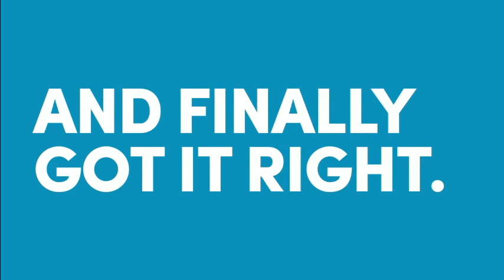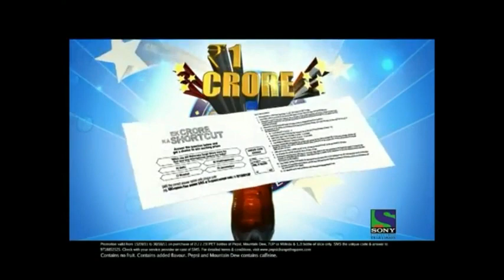Funny Tvc Collection | Ranbir Kapoor | Virat Kohli | Pepsi Ad 16 in 1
How To Lose A Girlfriend For Two Weeks
Bhaag
How to Relieve T20 Tension
Last Pepsi Down
Live It Abhi with Pepsi!
Pepsi – Time to Dikhao
Pepsi  Tutorial- How To Watch ICC World T20 at the Hospital
Pepsi IPL Oh Yes Abhi Ranbir Film 60 secs
Pepsi Thi Jeet Gaya – Ranbir
Pepsi Thi Jeet Gaya – Virat
Ranbir gets an Acting Masterclass
Ranbir Kapoor Reveals The Shortcut To One Crore
The Pepsi Football Film
Virat Kohli - Pepsi VIP box ka VIP film
WATCH THE NEW PEPSI COMMERCIAL
16 In 1 | Funny Tvc | Collection | Ranbir Kapoor | Virat Kohli | Pepsi Ad

Click here For Our Fb Page :

#Ads dekho